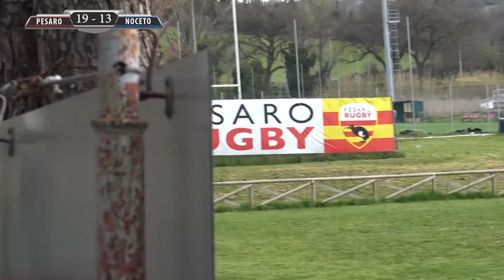PESARO RUGBY - RUGBY NOCETO 2 TEMPO